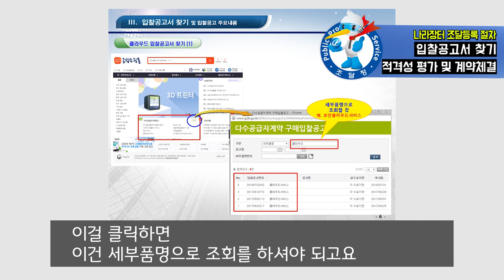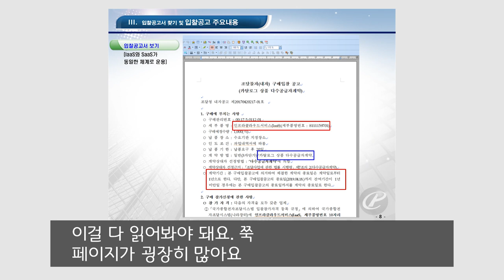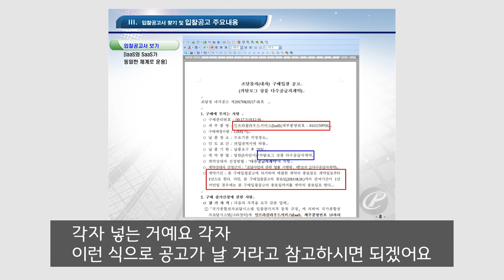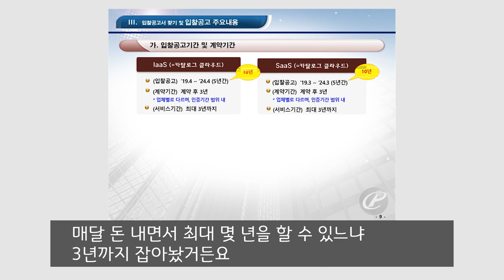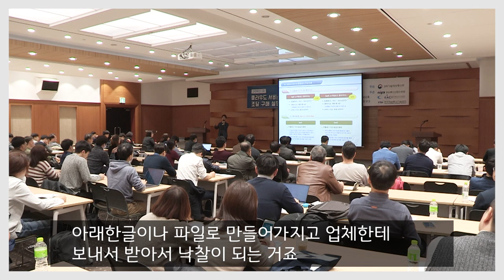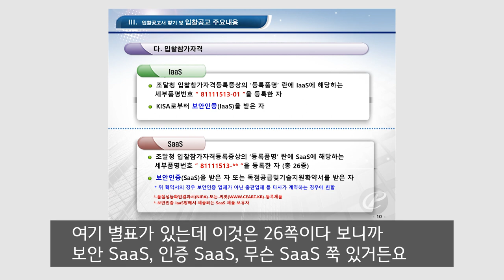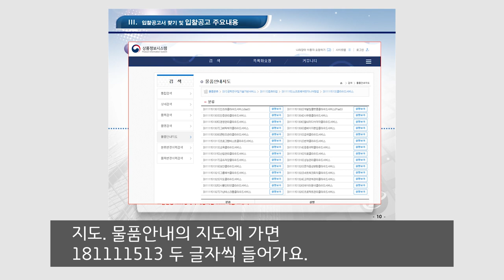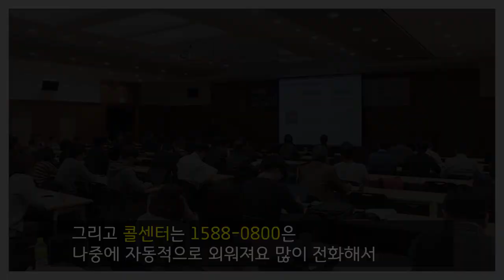나라장터 등록절차 기업 설명회 ② - 입찰공고서 찾기, 입찰공고 주요내용, 적격성 평가 및 계약체결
나라장터 종합쇼핑몰 등록절차 기업 설명회② (19.3.26.)
- 클라우드 컴퓨팅 서비스

✔ 입찰공고서 찾기
✔ 입찰공고 주요내용
✔ 적격성 평가 및 계약체결